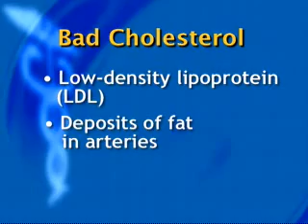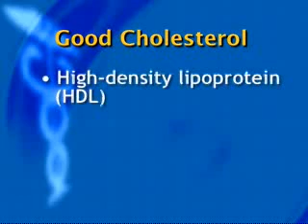Health: Consequences of High Cholesterol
Learn the basics of high cholesterol, and its consequences on the cardiovascular system.